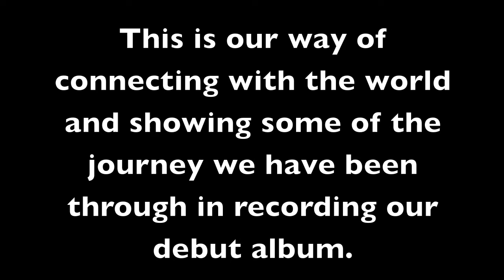Breaking Orbit - Conscious Self - Monday Media Day #18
Introducing Track #2 - Conscious Self

Every Monday up to the release of their debut album, Breaking Orbit will post new content documenting their time in the studio, snippets of the new album, time on the road etc.

Beginning in Episode #17, we count down to the release of Breaking Orbit's debut album "The Time Traveller" by announcing the track listing through Monday Media, with each episode focussing on a track from the album.